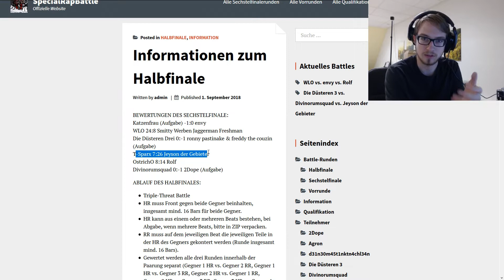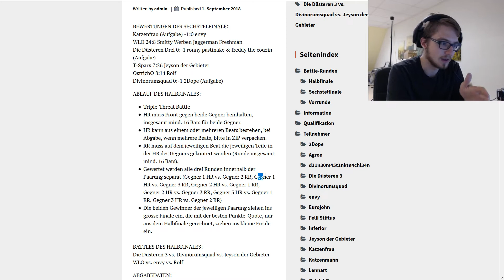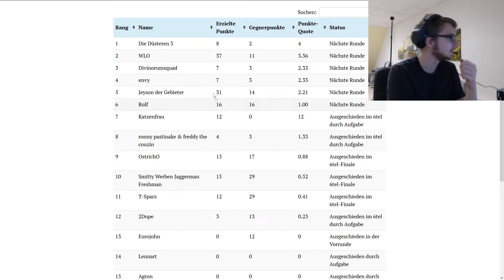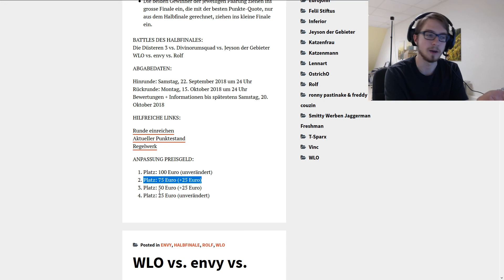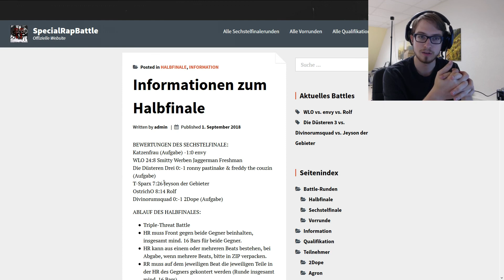[SRB18] [Halb] Informationsvideo